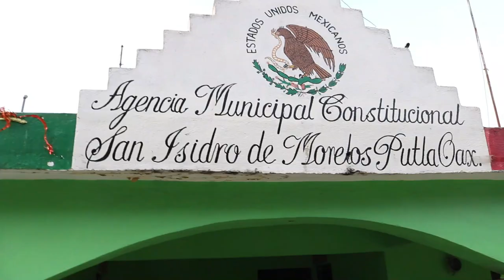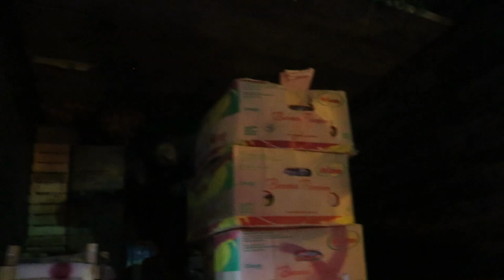Niño Triqui Hace Historia al ser el PRIMER Campeón estatal olimpico de box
PRIMER Campeón estatal olimpico de box de origen triqui oaxaca
Síguenos: